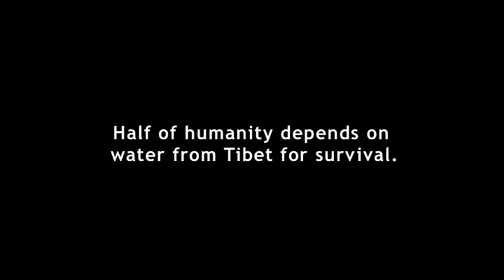DOXA 2017 Drokpa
16th Annual DOXA Documentary Film Festival May 4th to 14th

Drokpa Yan Chun Su | US/China | 2016 | 79 minutes

Yan Chun Su observes the last of Tibet’s drokpa (nomads) as they lead herds of yak and sheep over hilly grasslands. No longer limitless, the drokpa move across the section of pasture randomly allotted to them by the Chinese government. The film captures the last years of an agentive people caught inside a political and ecological landscape beyond their control.

Sunday, May 7, 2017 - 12:30pm